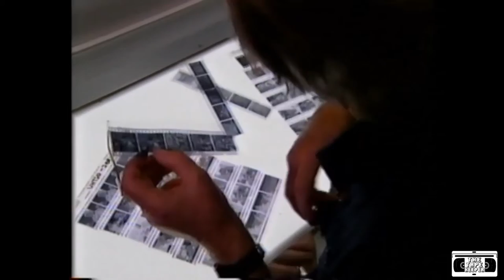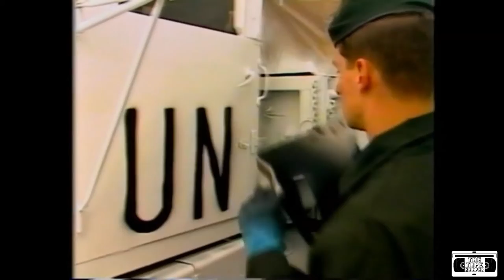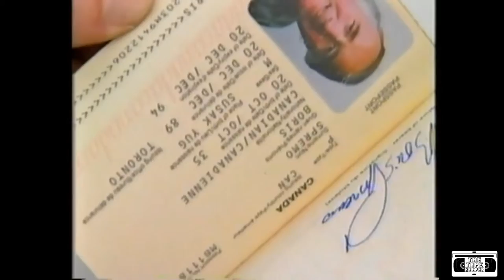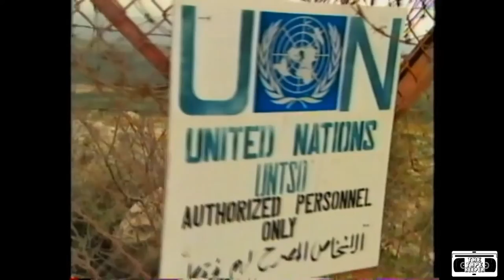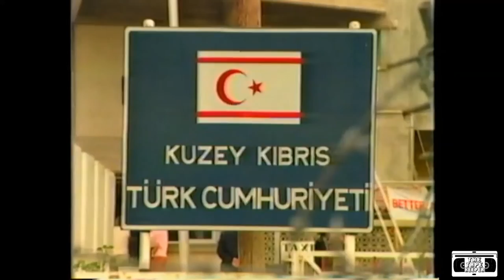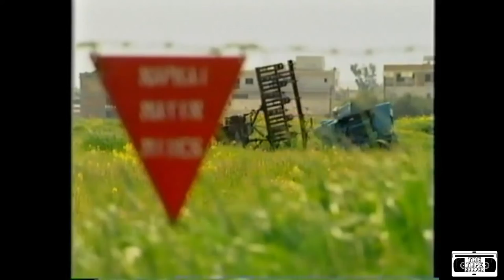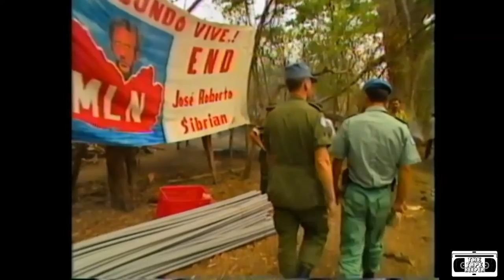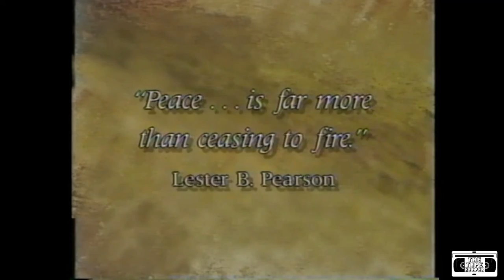Shadows of War, Faces of Peace, Canada's Peacekeepers (Full Tape) - Year unknown